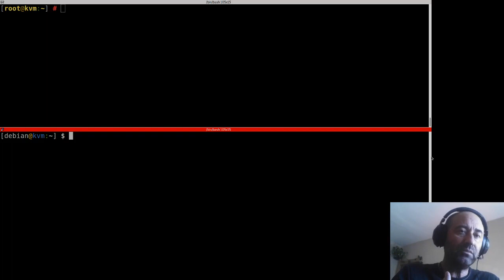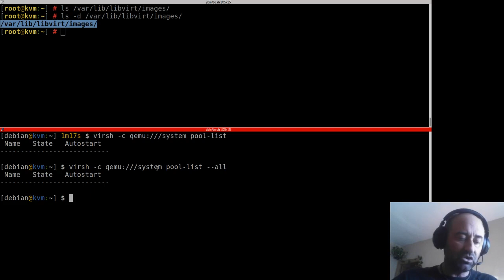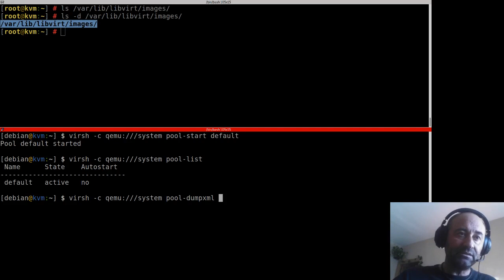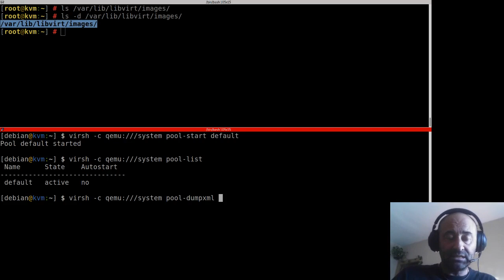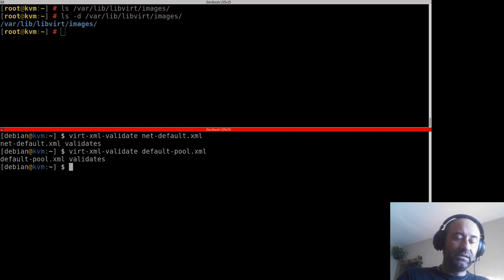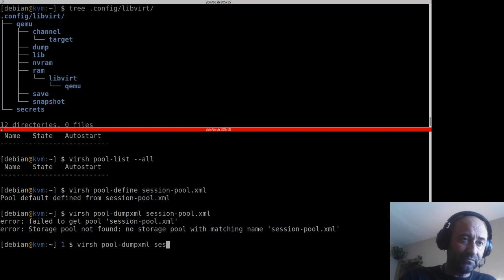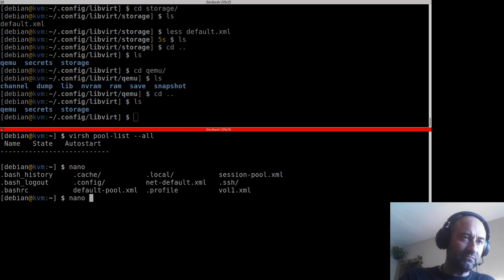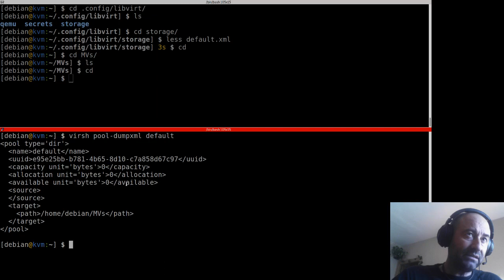Libvirt. Creación del pool por defecto con virsh